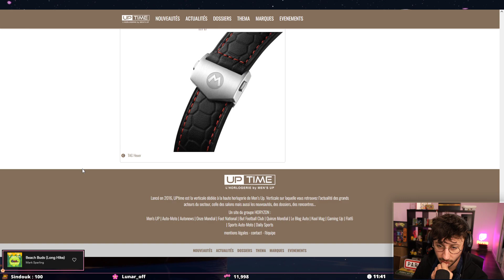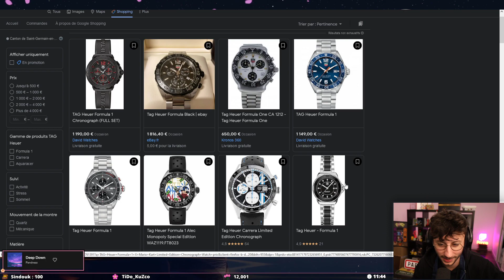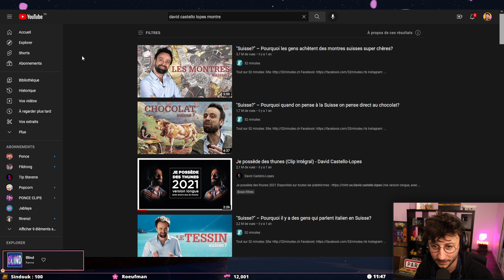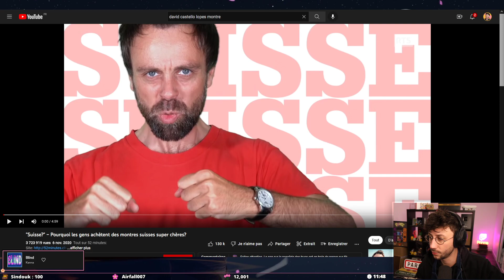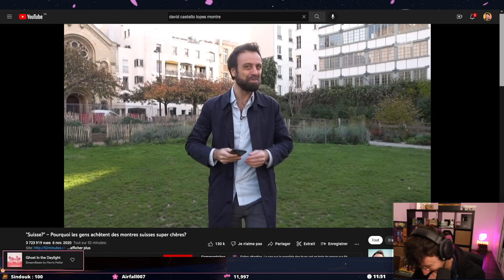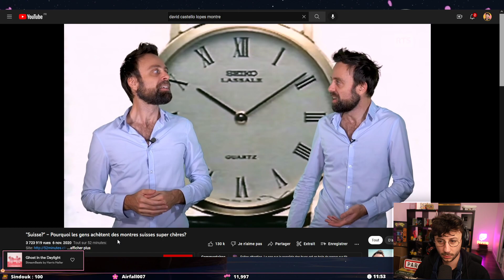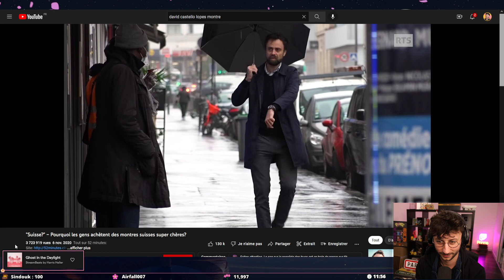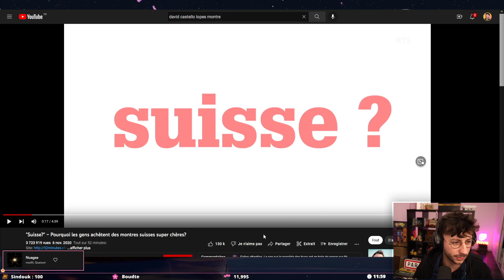Une montre Mario Kart ? (mon avis) - Ponce Replay 14/10/2022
Voici le replay du live dans lequel on parle de la montre Mario Kart annoncée récemment. Le live date du 14/10/2022.

LOVE & FLEURS